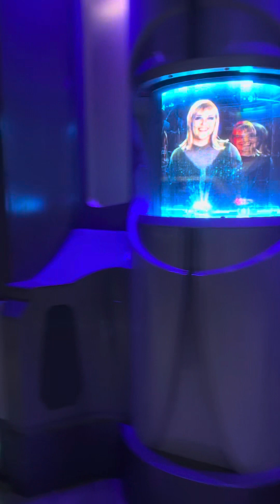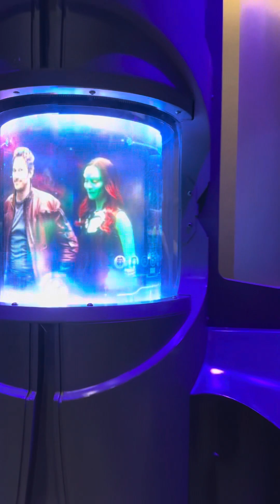Walking on guardians